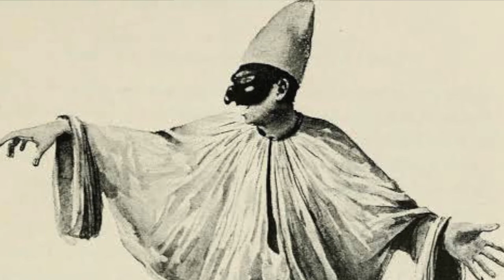Pulcinella - Stravinsky (solos de Oboe)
Pulcinella - ballet de Igor Stravinsky baseado em uma peça do século XVIII sobre o personagem Pulcinella ou Polichinela da commedia dell'arte. Um personagem do grupo dos zanni (servos ou servos), e um dos principais na trama napolitana. Popular rufião, alquimista e filósofo, com uma capacidade especial de adaptação e uma grande experiência para apaziguar e apelar. Corcunda, barrigudo e com um enorme nariz adunco, é um excelente orador e um cantor singular.  O balé estreou na Ópera de Paris em 15 de maio de 1920, sob o comando de Ernest Ansermet.  A dançarina Léonide Massine criou o roteiro e a coreografia, e Pablo Picasso desenhou os figurinos e cenários originais.  O trabalho foi encomendado por Sergei Diaghilev.